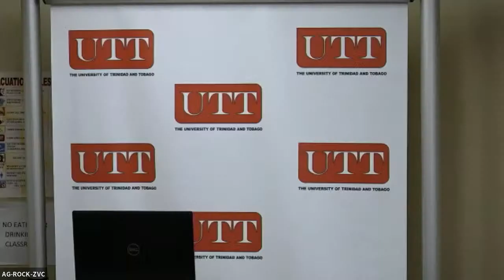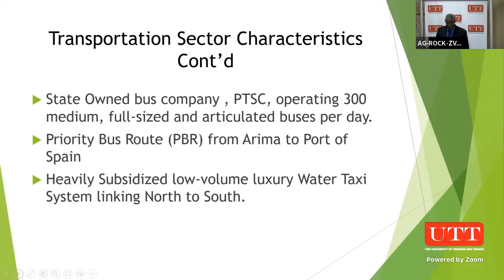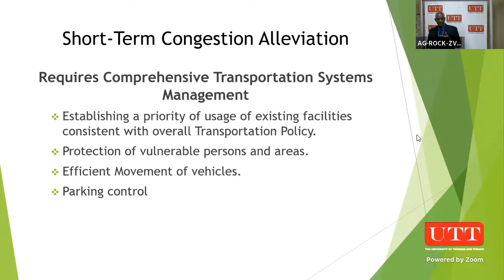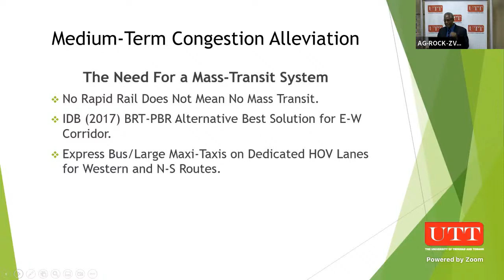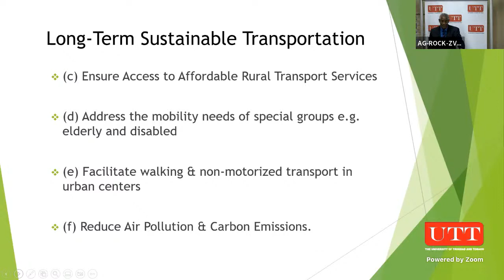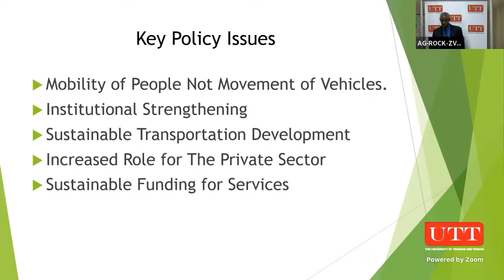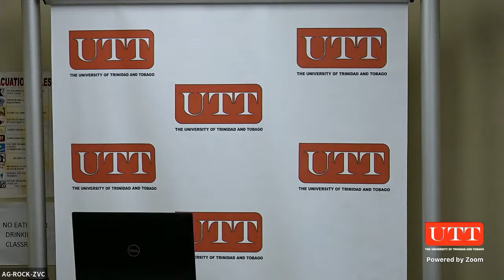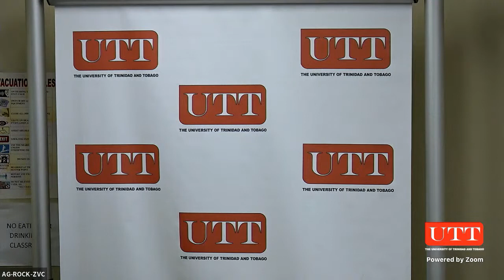Issues Impacting Congestion Reduction in Trinidad and Tobago